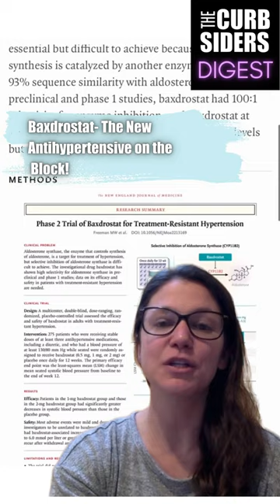Baxdrostat the new antihypertensive on the block!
Listen as Digest Contributor Alyssa Mancini MD shares the results of a phase 2 trial of baxdrostat, a selective aldosterone synthase inhibitor, were recently published in NEJM.